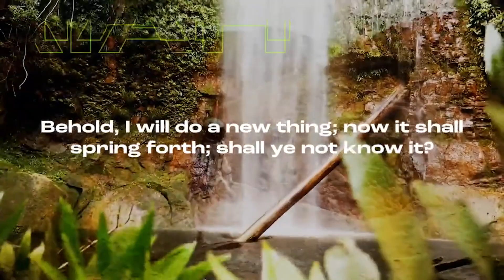The Land Between // Soul Work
We are in a series titled "The Land Between." This place can be unstable—a land of change. Change was happening rapidly before the pandemic, but now it seems that change is occurring at lightning speed: change in politics, technology, global order, and culture. All these changes create a sense of anxiety. Let’s face it, "The Land Between" is full of uneasiness and conflict. We are not where we were, and we have not arrived where we are going. God often uses "The Land Between" to help us develop into more mature Christ followers.

"The Land Between" is the space that exists between two realities. You might recognize it as a place called the gray zone, desert, or wilderness, or perhaps you call it walking through a storm. "The Land Between" is often cloudy and sometimes hauntingly quiet. It is often a seemingly endless supply of roadblocks, speed bumps, and detours.

Join the Christ Center teaching team as they explore what God's Word says about the good and bad things that grow in "The Land Between" and how to weed out the bad while nourishing the good.